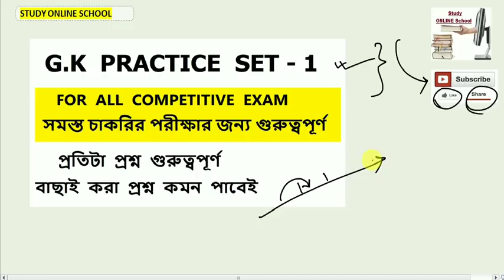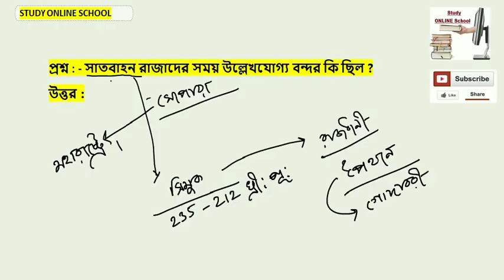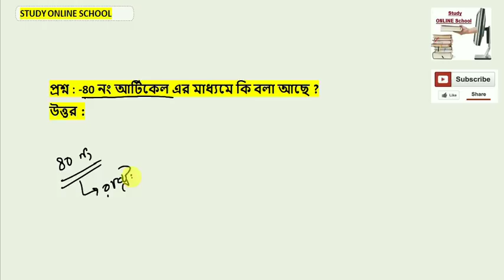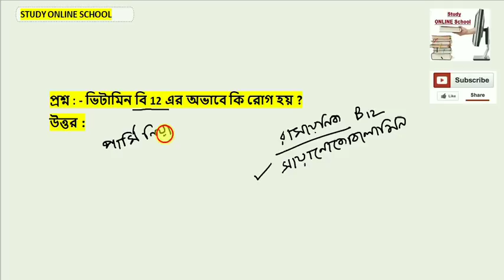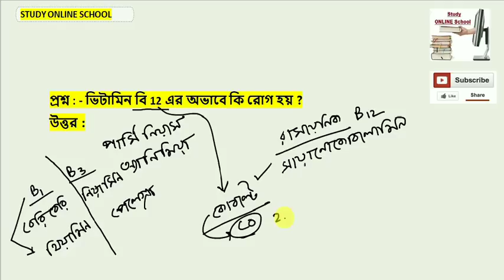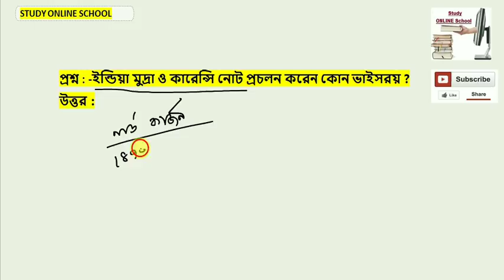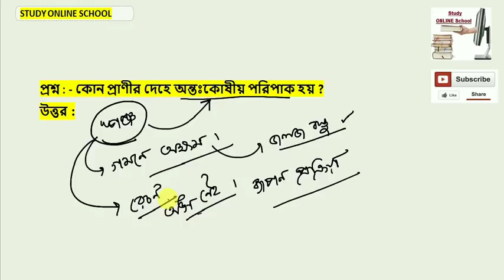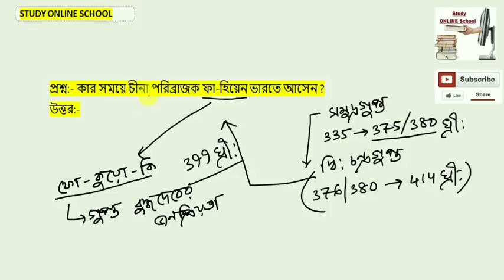WBP ABGARI G.K PRACTICE SET - 1 # NTPC, WBP CONSTABLE, WBCS, PSC, SSC, BY 5G SCHOOL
তোমরা যারা WBP ABGARI / RAILWAY NTPC / PSC CLERKSHIP / PSC MISCELLANEOUS / WBCS / SSC CGL / SSC CHSL / POLICE SI & CONSTABLE পরীক্ষার জন্য প্রস্তুতি নিচ্ছ তাদের জন্য এই ভিডিওটি খুবই গুরুত্বপূর্ণ I

ভিডিওটি সকলের সাথে শেয়ার করার অনুরোধ রইলো।